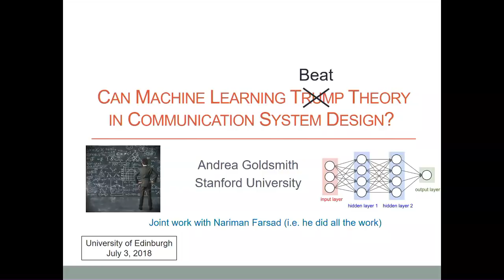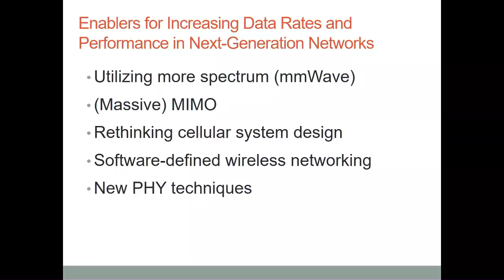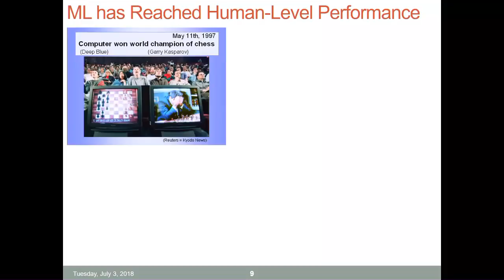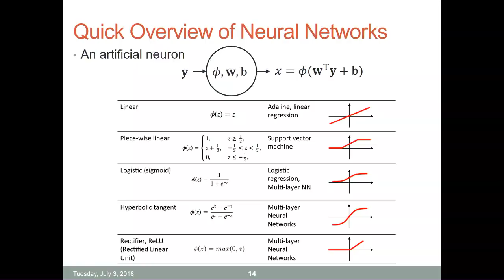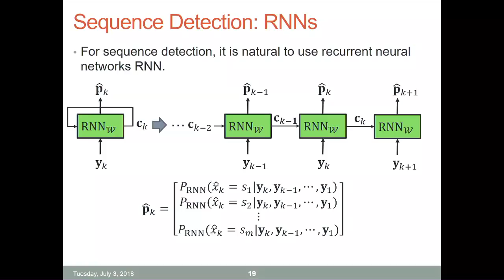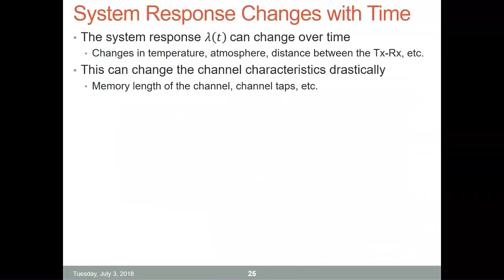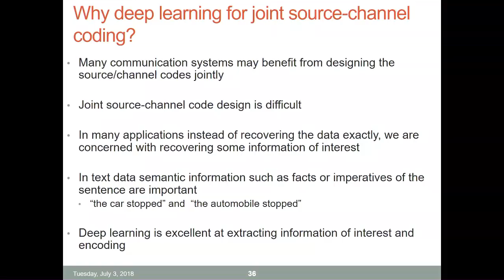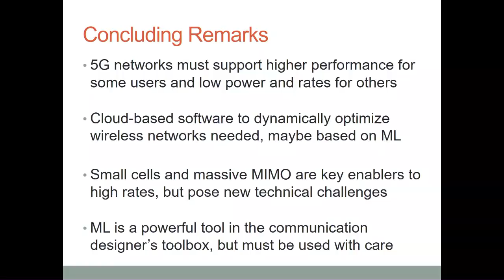Prof Andrea Goldsmith: Can machine learning trump theory in communication system design?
Design and analysis of communication systems have traditionally relied on mathematical and statistical channel models that describe how a signal is corrupted during transmission. In particular, communication techniques such as modulation, coding and detection that mitigate performance degradation due to channel impairments are based on such channel models and, in some cases, instantaneous channel state information about the model. However, there are propagation environments where this approach does not work well because the underlying physical channel is too complicated, poorly understood, or rapidly time-varying.

In these scenarios we propose a completely new approach to communication system design based on machine learning (ML). In this approach, the design of a particular component of the communication system (e.g. the coding strategy or the detection algorithm) utilizes tools from ML to learn and refine the design directly from training data. The training data that is used in this ML approach can be generated through models, simulations, or field measurements. We present results for three communication design problems where the ML approach results in better performance than current state-of-the-art techniques: signal detection without accurate channel state information, signal detection without a mathematical channel model, and joint source-channel coding of text.

Broader application of ML to communication system design in general and to millimeter wave and molecular communication systems in particular is also discussed.

Honorary Degree

Andrea Goldmsith received the honorary degree of Doctor of Science from the University on Wednesday 4th July.

Further Information